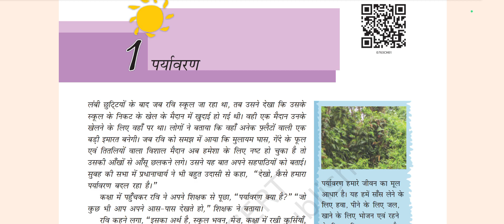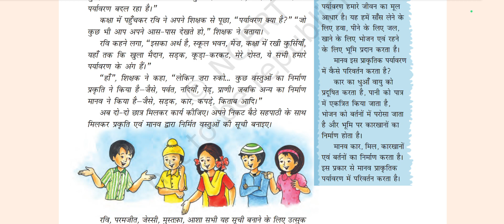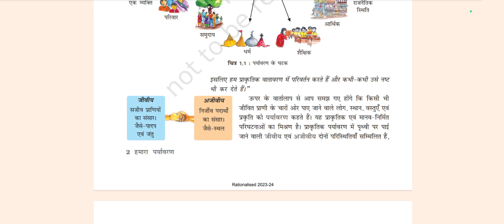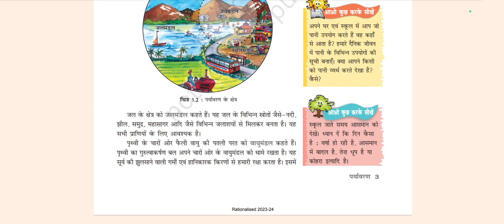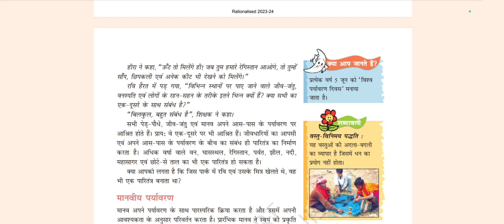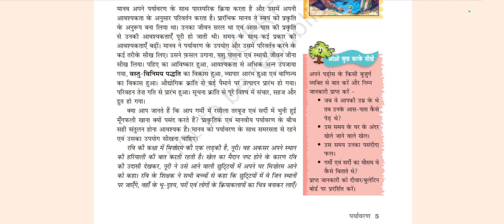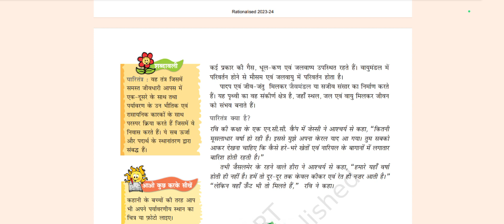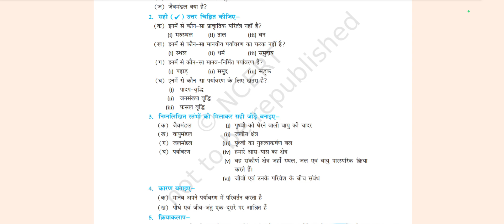Class -7th Geography NCERT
इस सामान्य जानकारी में यदि कोई त्रुटी हो तो बताने का कष्ट करें।

        धन्यवाद